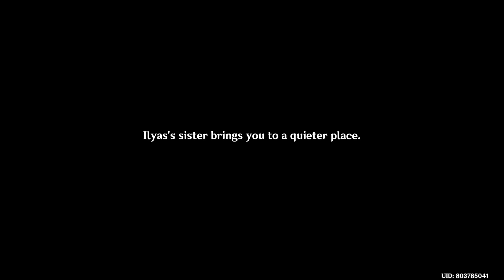Genshin Impact - Sumeru 221 Alhaitham Quest 4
To the people of Sumeru, those who played a part in the operation to save Lesser Lord Kusanali are deemed heroes. However, many who make such compliments don't know the whole story. They repeat a fragment of a tale that they find inspiring. As one of the protagonists in their stories, Alhaitham has no opinion whatsoever about being a "hero," nor does he believe these stories are worth discussing.

Meanwhile, Alhaitham has repeatedly declined Akademiya's offer to become the Grand Sage. But given the chaos in Sumeru, Alhaitham eventually agreed to serve as Acting Grand Sage temporarily.

It already defied common logic for someone to refuse the titles of Sage and Grand Sage. Yet, Alhaitham went further, resigning and returning to his humble role as Scribe at the agreed-upon time instead of clinging to power.

If he managed to gain anything from it, it was the financial benefits: His salary stayed the same after his resignation, not to mention the several high-quality research projects he could complete on his own. There is no doubt that he will lead a well-off life. In addition, his interpersonal relationships have also improved, as he has more or less befriended the other participants in the archon-saving operation — they have gotten close to the point where Alhaitham might greet these people with a nod or two when he sees them.

Sometimes, Lesser Lord Kusanali will also invite Alhaitham to the Sanctuary of Surasthana to discuss various matters. He has met many people there: General Mahamatra Cyno, the mercenary Dehya, and Nilou, a star of the Zubayr Theater. Nilou even once asked him: "How did you devise such a bold plan? When I think back, we were all quite lucky to not get hurt..."

Nilou hesitated before she continued, and Alhaitham understood her confusion, for anyone would have wondered how he could have stayed unscathed despite the influence of the Divine Knowledge Capsule. But in Alhaitham's eyes, he was never in danger, for he had never used any capsules.

As for how he had managed to do that, it was all thanks to his role as the scribe. As a scholar lucky enough to have read Akasha's system manual, he had studied the headset and Canned Knowledge, such that he knew how to alter the status signal of the Akasha. He had even once thought of reversing the holographic shield of the Akasha Terminal and projecting it to the back of his head to offer protection from attacks on that front.

It has been proven that a plan lays the foundation for everything and that prior research lays the foundation for a plan. Alhaitham, who had no interest in boasting about how he remained unscathed, answered Nilou's question with another: "As far as I know, Cyno and Dehya are also curious about this, yet you are the only one who has raised this question. Were they just too shy to ask me themselves?"